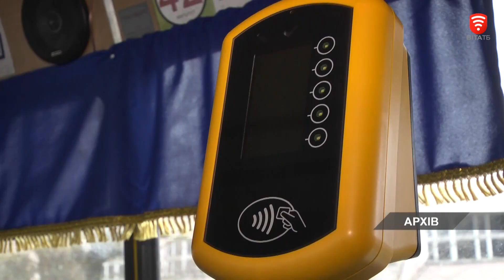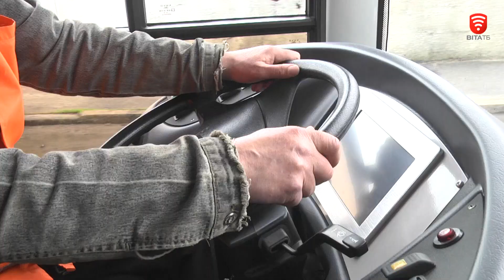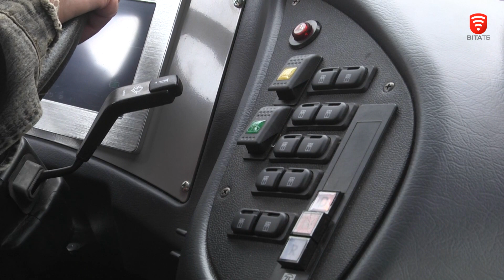Важливо 2021-05-31 18:00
Важливо: Дайджест актуальних новин за 31 травня 2021 року

Теми випуску:
- Безготівкова оплата проїзду в маршрутках
- Новий тролейбус із автономним ходом тестують у Вінниці
- Фотоапарати з підручних матеріалів збирає вінничанин